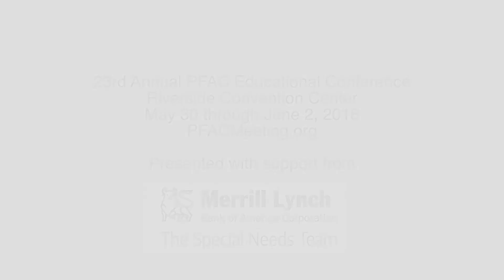PFAC Promo Draft 1